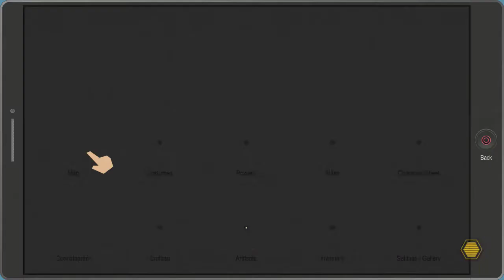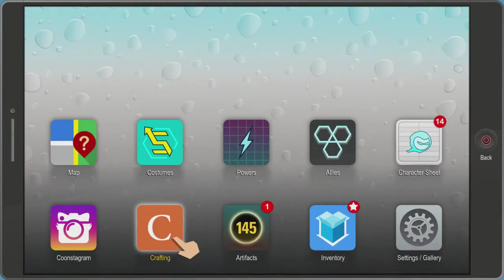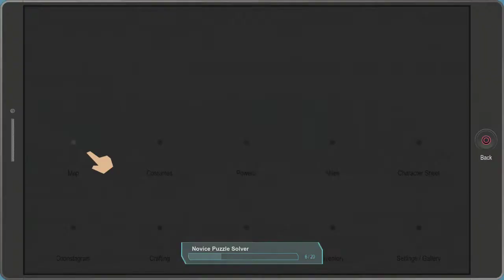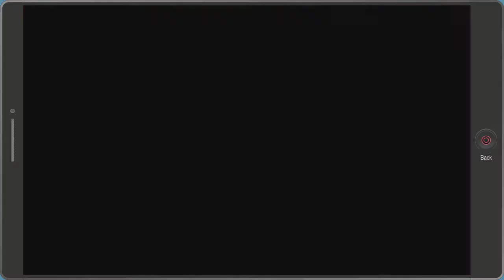TWEEK AND CRAIG RELATIONSHIP PROBLEMS - Let's Play: South Park The Fractured But Whole ep. 9